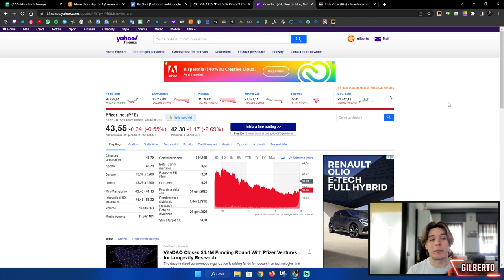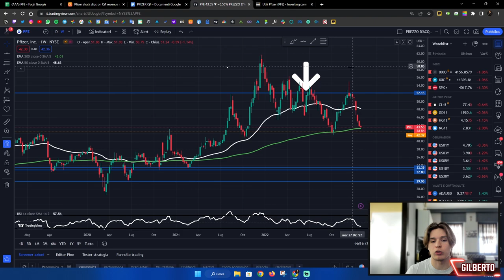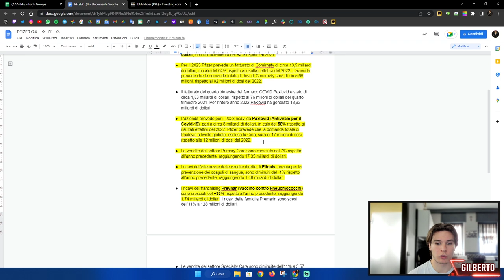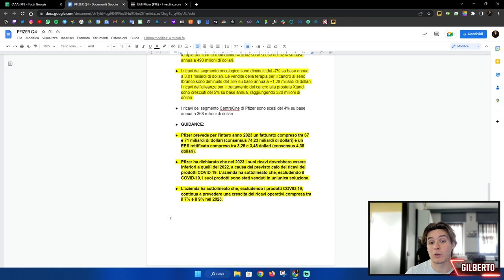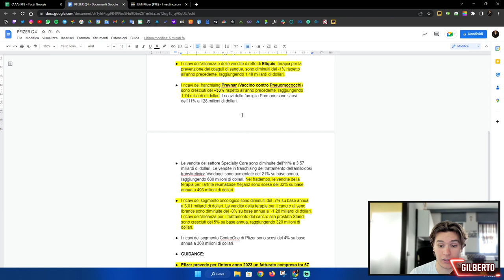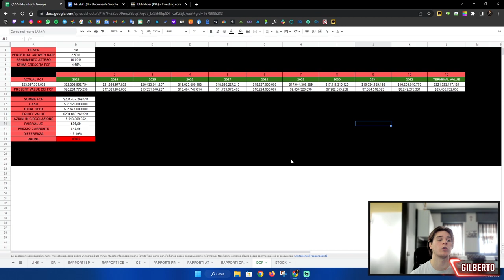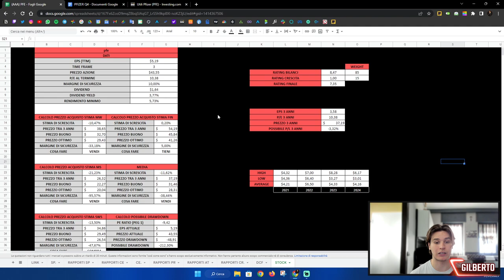AZIONE FARMACEUTICA da DIVIDENDO: CONVIENE INVESTIRCI? SCOPRIAMOLO! 🚀